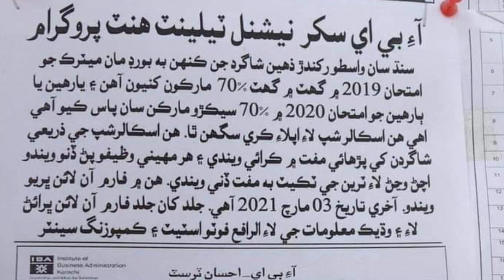Sindh 2k21 program By IBA Sukkur|| TALENT HUNT PROGRAM 2K21|| FREE EDUCATION FREE TRANSPORT